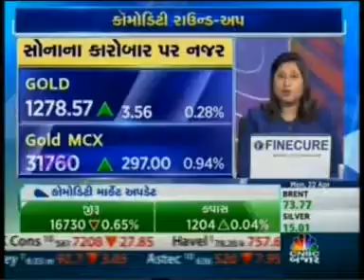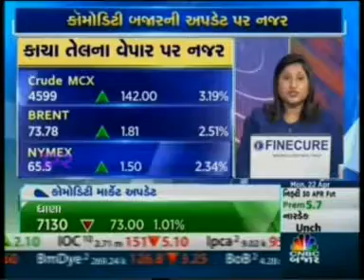01 CNBC Bajar Commodity Roundup 22 April 2019 07min 02sec Mr Jatin Trivedi Bonanza Portfolio Tel